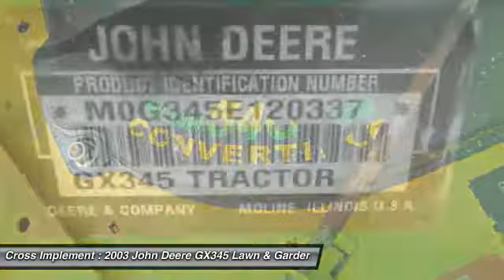2003 John Deere GX345 Minier, Springfield, Bloomington, and Peoria, IL 43332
2003 John Deere GX345  - $3900

Cross Implement
703 S Minier Ave